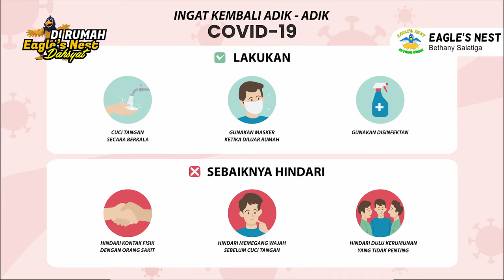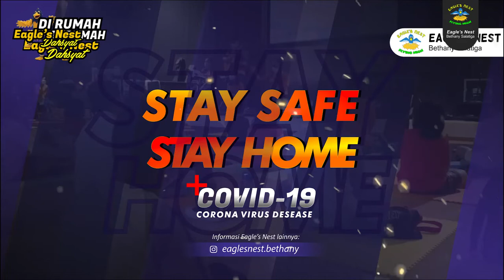Ibadah Interaktif Anak Eagle's Nest - Minggu, 13 Februari 2022 - Mengasihi dalam Perbedaan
Firman Tuhan : Mengasihi Tuhan dalam Perbedaan
Ayat Firman : Yohanes 4 : 1-9
Pembawa Firman : Kak Lia